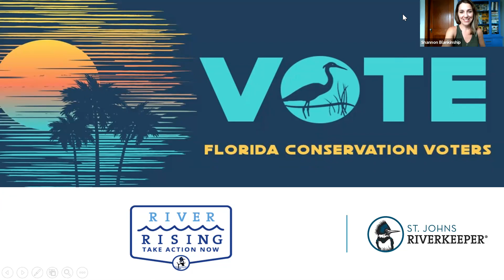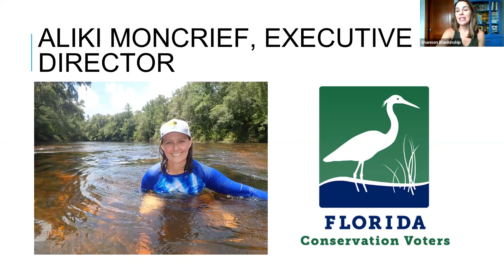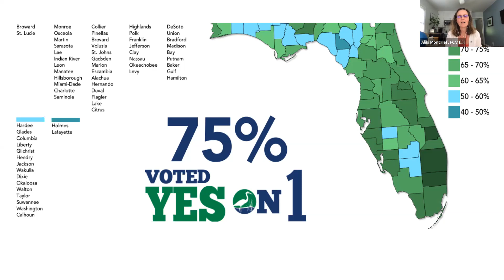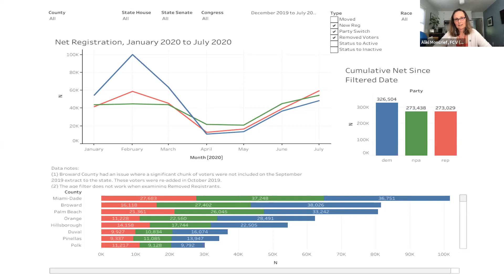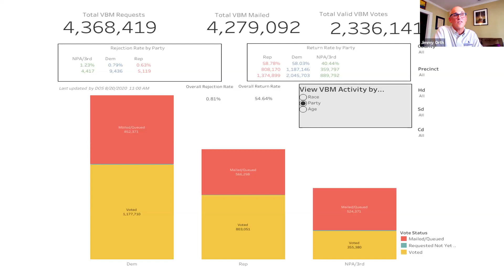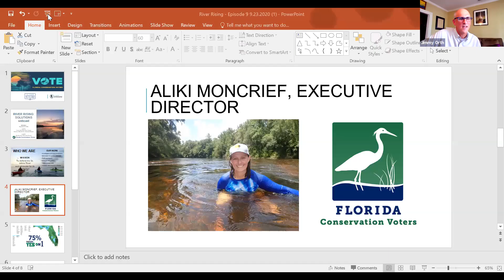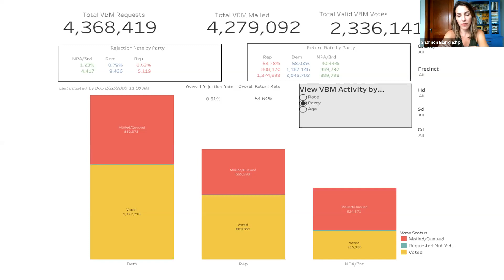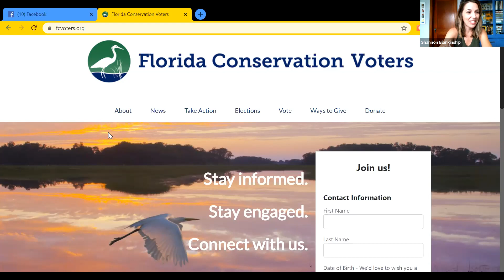River Rising Episode 9: VOTE for Clean Water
The most important River Rising Solution is to VOTE!